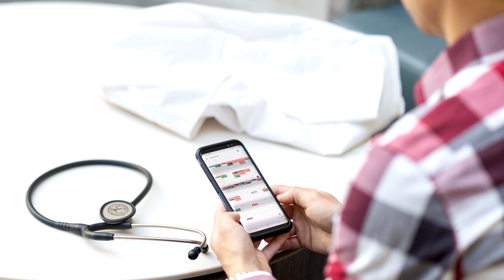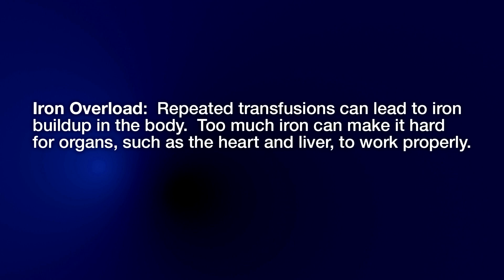Managing Transfusions and Chelation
Video series on living with thalassemia. Aaron Cheng’s family learned he had thalassemia when he was 8 months old. In these videos, Aaron shares how he learned about thalassemia and overcame many challenges in managing his blood disorder. Aaron also shares how thalassemia influenced his passion to become a physician. View four videos: 1) Learning about Thalassemia, 2) Transitioning from Pediatric to Adult Thalassemia Care, 3) Managing Transfusions and Chelation, and 4) Living with Thalassemia.